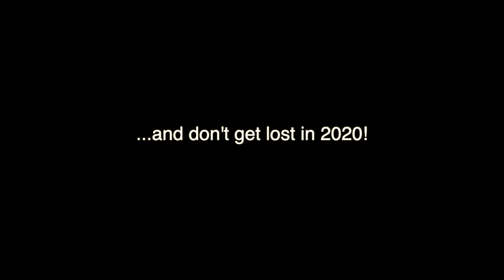Dueling Banjos - Deliverance - Eltjo Haselhoff - Christmas Wishes 2019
It's time again for the annual Deliverance of my Christmas clip. Merry Christmas everybody!

- Eltjo Haselhoff.